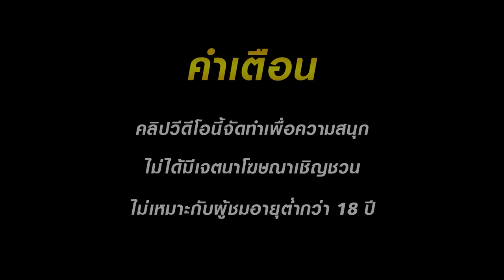เว็บตรงไม่ผ่านเอเย่นต์ สล็อตpg สล็อตแตกง่าย true walletสล็อตวอเลท สล็อตมาเก๋าโคตรโหด pg